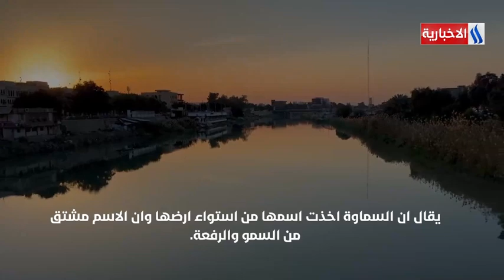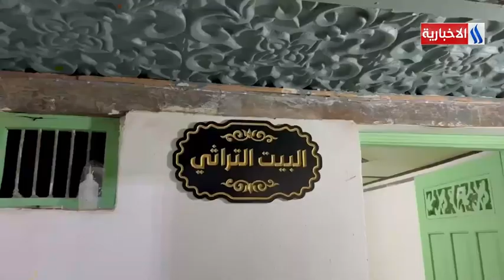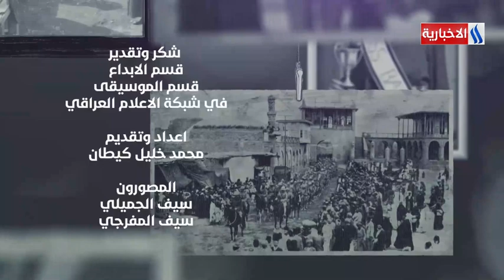السماوة من السوق الى البيت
السماوة محافظة المثنى اسوق العراق بغداد